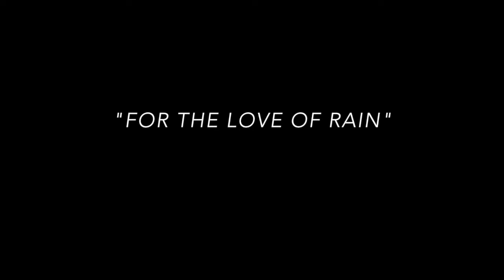Splash of Colour 2018 - Cody Hulkes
Here's a small video of me painting for the 2018 Water Corporation Splash of Colour Project

Albany, Western Australia has a notorious reputation for its cold and rainy weather. So my aim with this painting is to brighten up the grey days and encourage others to love the rain as much as I do!

Plus lets be honest... an umbrella makes you feel invincible!